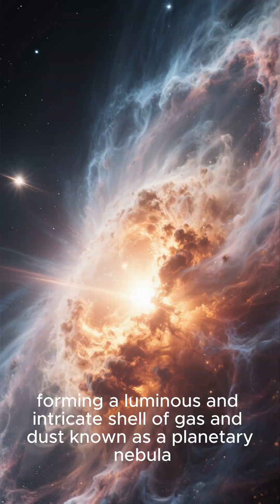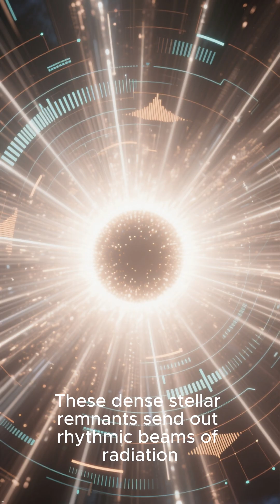Top 5 Most INCREDIBLE Star Deaths & Rebirths in the Universe! 🌌Supernova